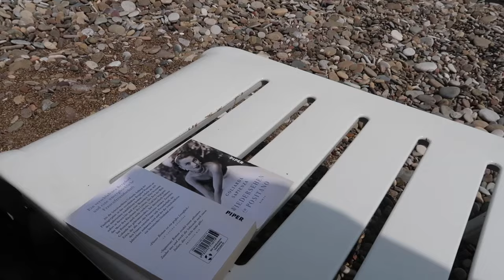sicily, italy | exploring cefalù, palermo & beach days pt. 1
Hello lovely people, thank you for clicking on my video. I appreciate you so much xx

my Instagram is linked in my profile :)

words, so that people can find this video:
Cefalu sicily girls trip palermo Sizilien Sicilia euro european girl summer  fashion realisation par dress 23th birthday vacation vlog secret beach airbnb travel vlog sicily italy vlog